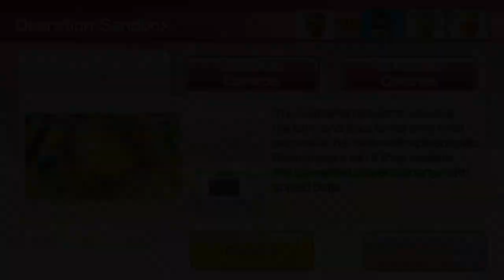You Won't Believe How Many Final Challenges it Took to Beat Pit at Wii Party U Highway Rollers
Goblin Griff returns to the Wii Party U Highway Rollers Arena.  Please enjoy this video of Wii PARTY U HIGHWAY ROLLERS.  Goblin Griff plays against fan favorite PIT, IVO, and RUI. Who will reign supreme?  Please watch and find out!

To Unlock expert mode, you must beat Advanced mode.  Why don't you give it a try?

To Unlock master mode, you must beat Expert mode.  Why don't you give it a try?

Who is your favorite CPU expert?